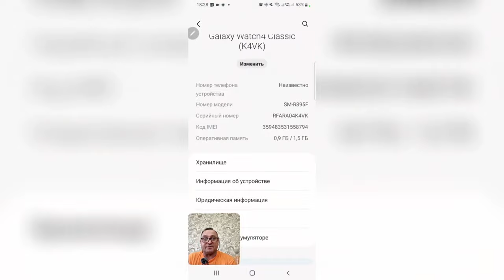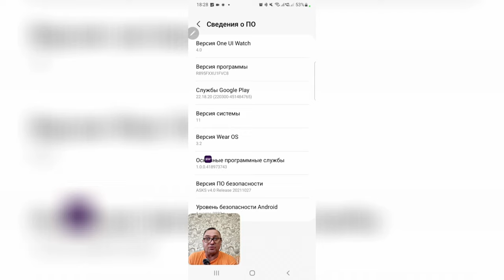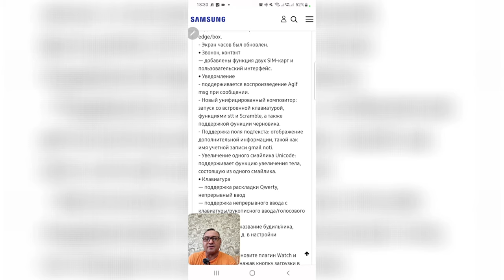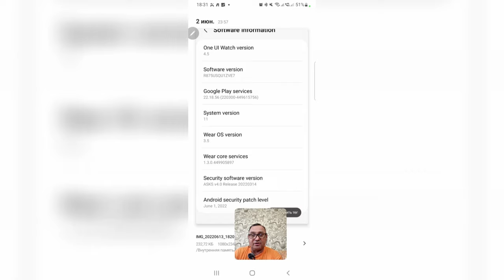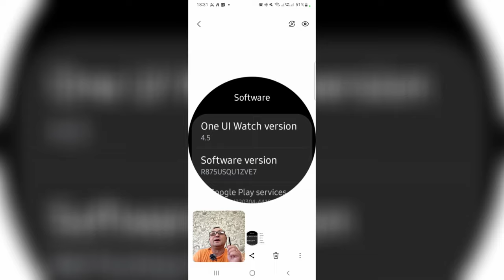Большое Обновление Galaxy Watch 4 до One UI 4.5 и WearOS 3.5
Поддержка канала
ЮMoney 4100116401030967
Сбер - 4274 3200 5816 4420
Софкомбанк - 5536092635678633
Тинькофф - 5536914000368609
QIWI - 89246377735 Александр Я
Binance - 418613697